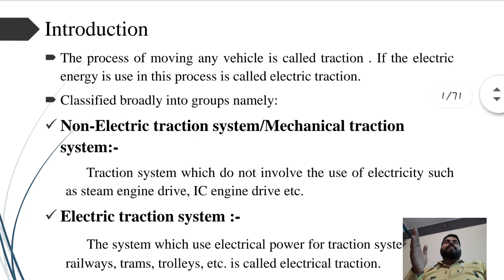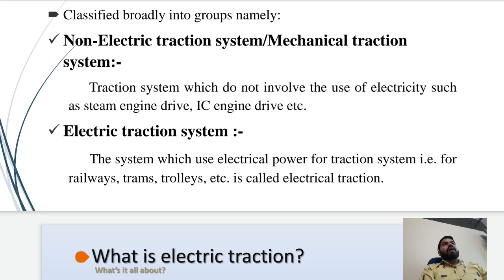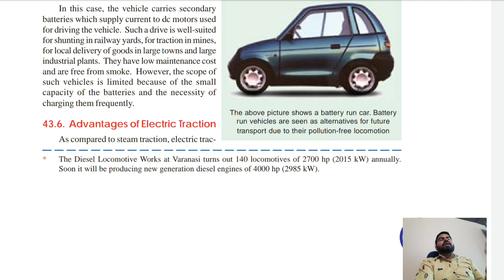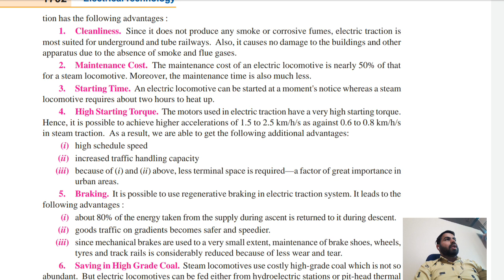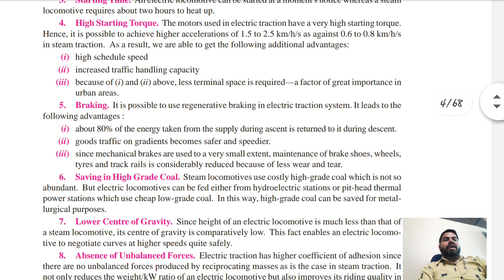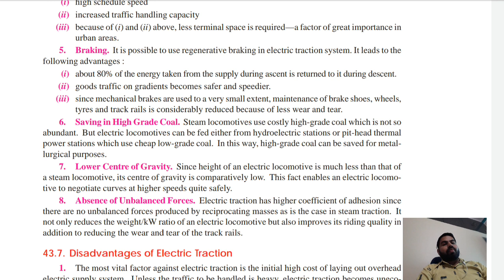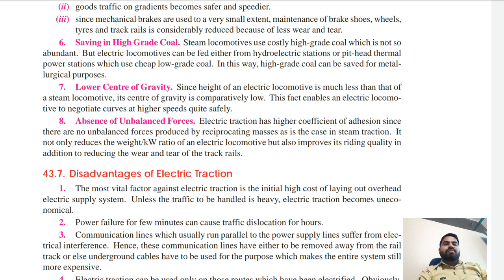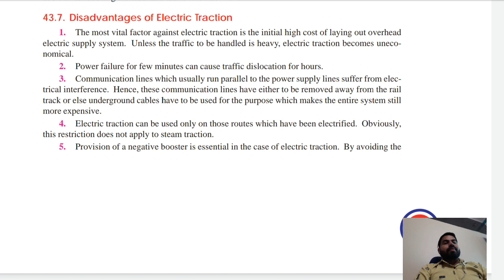Electric traction system L1 by shantanu kumar Sharma